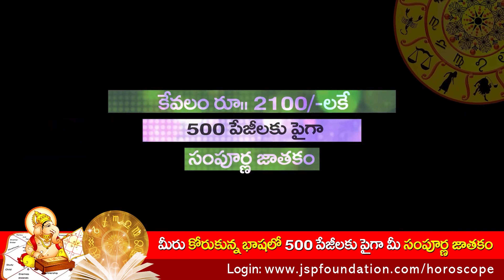Do you know the difference between happiness and joy ?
FULL DESCRIPTION
SOUNDARYA LAHARI EPISODES :-

if you want your personal horoscope follow the steps

1) pay 2116 rupees  for 5 years day to day report more then 500 pages.
2) pay 5000rs for 25years day to day report
3) payment numbers are  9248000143 / 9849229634 google pay /phone pay
4) in payment description write for paid for horoscope
5)  after payment  in chat box of payment application write
      name :
date of birth :
time of birth : mention am / pm
place of birth:
nearest city:

dont send details in whatsaap.

after getting your horoscope send message in payment aap received horoscope

click below link for android aap

click below link to get iOS App

watch videos quotes and business Callender in AAP.

‎@Nanduri Srinivas - Spiritual Talks  ‎@SumanTV  ‎@Pradeep Joshi Astrologer  ‎@PraveenMohan  ‎@Pradeep Vanapalli  ‎@ETV Telangana  ‎@ETV Jabardasth  ‎@Gaur Gopal Das  ‎@Dr. Vivek Bindra: Motivational Speaker  ‎@SumanTV Health Care  ‎@Manthena satyanarayana raju Arogyalayam  ‎@Sadhguru  ‎@Sandra Cires Art  ‎@The Sanskrit Channel  ‎@Telugu Comedy Club  ‎@Mr Venkat TV  ‎@Bhakthi TV  ‎@Aditya Bhakthi  ‎@BHAKTHI SONGS | BHAKTI SONGS  ‎@Bhakthi Telugu  ‎@Bhakthi TV  ‎@Aditya Bhakthi  ‎@Machiraju Bhakti  ‎@Vidya Sagar Ayurveda  ‎@Telugu Videos  ‎@Telugu badi (తెలుగుబడి)  ‎@TV9 Telugu Live  ‎@10TV News Telugu  ‎@Star Maa  ‎@Spiritual Mantra  ‎@Art Of Living International  ‎@Pandit Pradeep Ji Mishra Sehore Wale  ‎@Ramayan By Krishna Tiwari  ‎@My Destiny  ‎@SumanTV Daily  ‎@SumanTv News  ‎@SumanTv Spiritual  ‎@SumanTv Health  ‎@V6Production Official  ‎@hmtv News  ‎@hmtv Agri  ‎@Mulugu Astrology  ‎@Mana Telugu Paatalu  ‎@AstroLOLogy  ‎@Aadhan Adhyatmika  ‎@KSK Home  ‎@Kuldeep M Pai  ‎@sanatana  ‎@Sanatana Dharmam - Bhagavad Kathalu  ‎@Top Telugu TV  ‎@Mahaa News  ‎@SunrisersIPL  ‎@SunriseTV Telugu  ‎@Tamada Media Network  ‎@Tamada's Kitchen  ‎@AstroSage.com  ‎@Astro Syndicate  ‎@ASTRO GOD GIFT Astro Dr. Arya Gautam  ‎@AstroFriend Santosh Santoshi  ‎@How To Learn Astrology in Hindi  ‎@Shree Krishna International  ‎@ISKON- Prabhu Amogh Lila  ‎@SRI UTTARADIMATH ADHYATMAVANI

FOLLOW ON